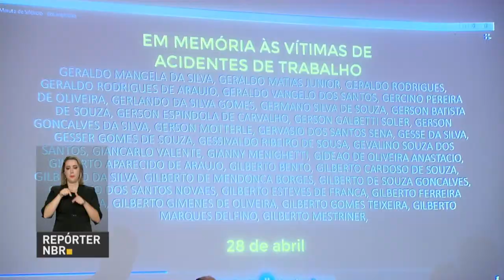Aprovado texto-base de projeto que altera Leis Trabalhistas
REPÓRTER NBR 19H - 27.04.17: Texto-base da reforma trabalhista foi aprovado pela Câmara dos Deputados nesta quarta-feira (27). Entre as mudanças previstas, está a jornada de trabalho de até 12 horas diárias, divisão do período de férias em até três vezes e o fim da obrigatoriedade do imposto sindical. E mais: campanha Abril Verde busca prevenir acidentes de trabalho entre os caminhoneiros.